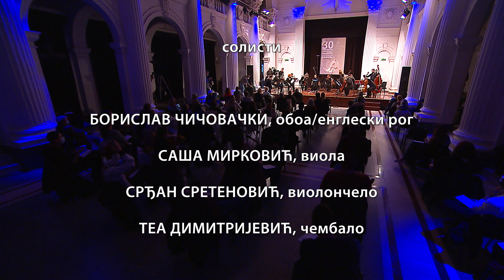30. Međunarodna tribina kompozitora / Ansambl "13 gudača"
Ivan Marković – dirigent

solisti
Borislav Čičovački – oboa / engleski rog
Saša Mirković – viola
Srđan Sretenović – violončelo
Tea Dimitrijević – čembalo

Studentski kulturni centar
Beograd, 10. oktobar 2021.

Nataša Blagojević
Rinnovata Follia za čembalo, usnu harmoniku i gudački orkestar

Miloš Zatkalik
Neki događaj slutim iza svih granica i pokreta za četrnaest gudača

Srđan Hofman
Elipse Concerto Grosso za violu, violončelo i gudački orkestar

Vladimir Tošić
Medial 12 za gudački orkestar

Ivan Božičević
The Quietude of Stones za gudački orkestar

Isidora Žebeljan
Nove Ladine pesme bez reči za obou / engleski rog i gudački orkestar